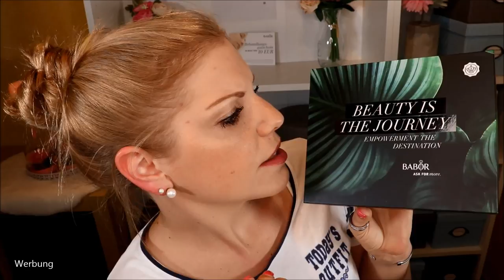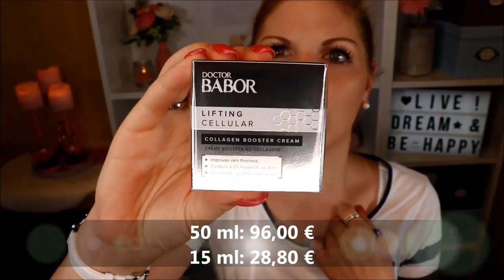Unboxing & Verlosung | Glossybox loves BABOR | Special Edition | Juli 2019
Die Glossybox hat eine neue Specialedition in Kooperation mit Babor heraus gebracht.
Enthalten ist sowohl hochwertige Pflege, als auch dekorative Kosmetik.
Der versprochene Warenwert von 110 € wird zudem überschritten – ich bin begeistert!

Lifting Cellular Collagen Booster Cream
Ultra Definition Mascara
Spa Shaping Peeling Cream
Age ID Foundation Pinsel
Refine Cellular Glam-Booster Bi-Phase Ampullen
Phytoactive Hydro Base

♡ Schreibe mir einen lieben Kommentar unter dieses Video mit BABOR und/oder der Info, dass du an dem Gewinnspiel teilnehmen möchtest

Gutschencode: CLAUDISWELT

Liebe Grüße
Claudi